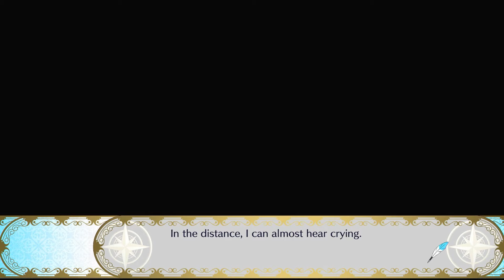My Next Life As A Villainess ~PIrates of the Disturbance~ (Nicol) Ep.28: Washed out to sea!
Catarina  falls overboard and Nicol jumps in after her! They wash up on an island, but are they all alone?